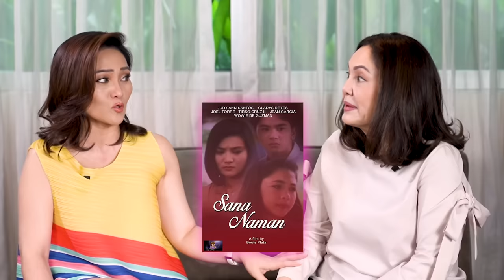FIRST IMPRESSION NI GLADYS KAY JUDAY! I Maricel Soriano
Isa na namang nakakalokang episode with our bagong bisita, ang Primera Kontrabida Gladys Reyes ✋🏻 Alamin kung paano nagsimula ang friendship ni Gladys at Juday!